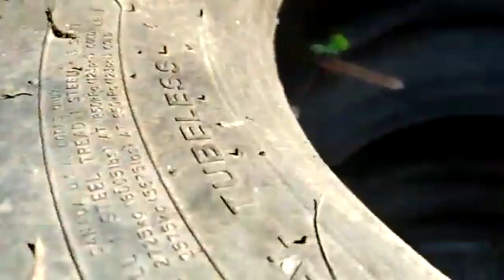Ubican criaderos de zancudos en almacén de conocida empresa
Durante su trabajo de rutina un inusual hallazgo causó la indignación de esta inspectora del programa Dengue, al parecer no sería la primera vez que encuentran criaderos de zancudo aedes aegipti en este almacén de una conocida empresa de Tarapoto